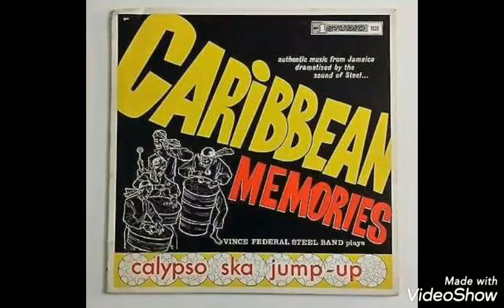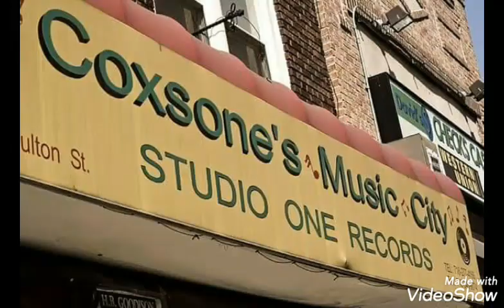Lee Perry - Do The Push Push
Ska/Early Rocksteady 1966

Produced By **Sir Coxson Dodd**

Afro Caribbean Sound's

Label:
***Coxson